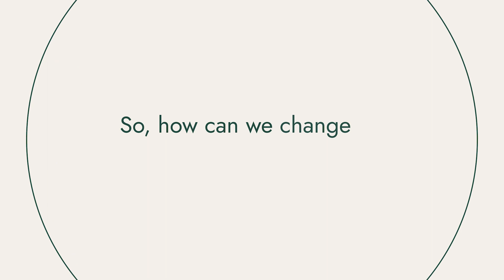Perceptions of Manufacturing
We often hear about the decline of manufacturing, with public perceptions of the industry tending towards outdated ideas of dirty factories and poorly paid production lines, but is this an accurate image?

This short video examines some of the key changes, innovations and developments driving a brighter manufacturing future, drawing from the exciting insights of InterAct funded researchers at Aston University and the Institute for Manufacturing, University of Cambridge.

InterAct is funded and overseen by Made Smarter Innovation and the UKRI Economic and Social Research Council.

If you enjoy our videos, please leave a comment 💬 or like 👍 to let us know!

✉️ Do you have questions, or want to collaborate with us?